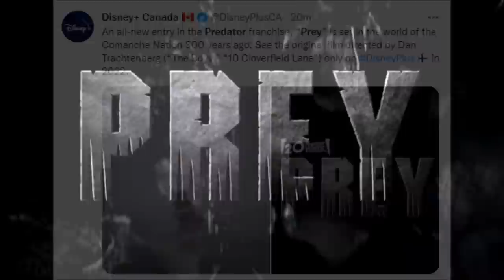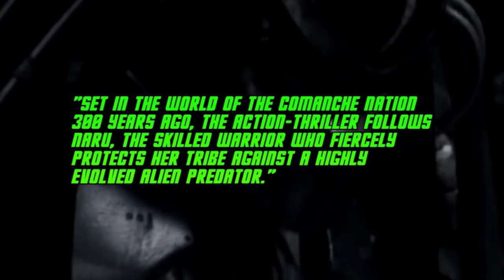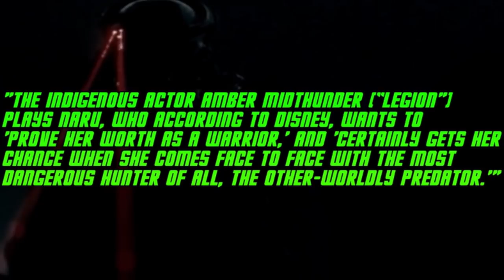Predator 5 is Officially "Prey"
The title of the upcoming Predator film has been officially announced, along with a logo and synopsis. So, HappyDisneyPlusDay, I guess!

WEYLAND YUTANI EXECUTIVE: NanashiFx
QUEENS: Ronni Jensen, XenoShadowMorph, Alyssane, Grizz4756
PRAETORIAN: John Griggs
WARRIORS: Kurt Venetis, Blockerman
DRONES: KuroNyra, Grace Ryder, Matthew Coleman, Yunners, Waya525

CHESTBURSTERS:  Anne Mac, James Aponte, Rafael Aguila, Oliver, Stewart Crichton, Matt Bro, BWXenogears, Thomas Watvedt, Gregor Mundell. John C Jones, Sean Arme, Thomas J Gettings, Commodore Erickson, Tariq_RUH, Arkuras, Ambrosia. Project Acheron, Robert Johnson, Axel R. Garcia, Adam LaZerte, David Hokanson, Mark Lennon